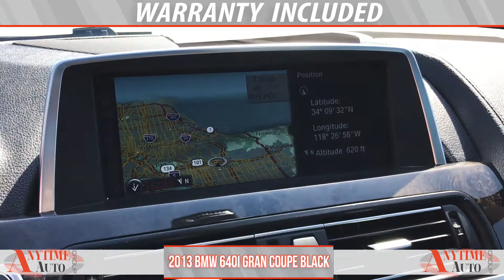2013 BMW 640i Gran Coupe Black